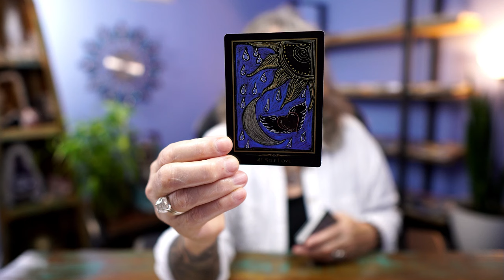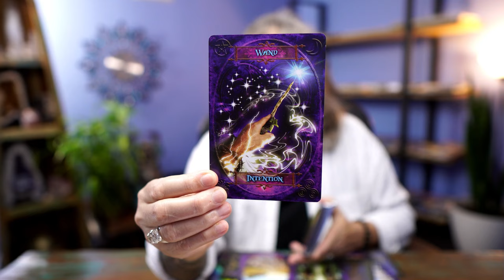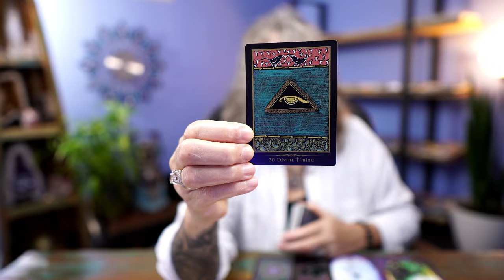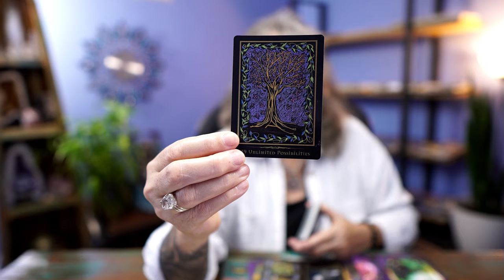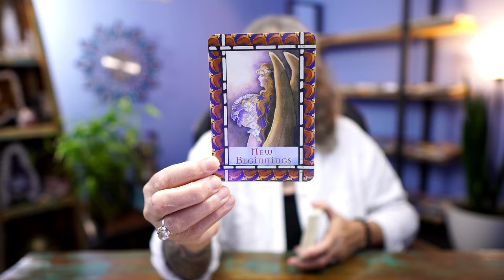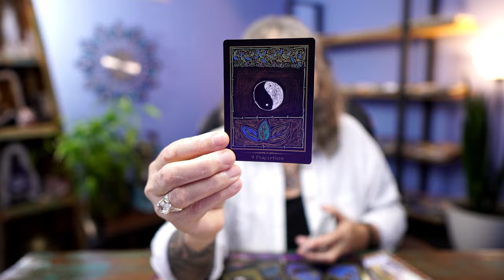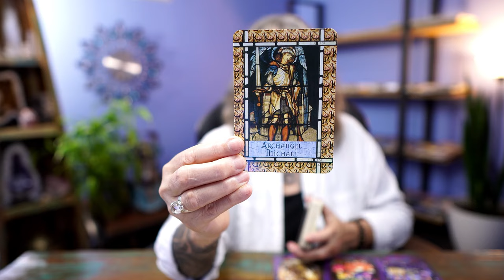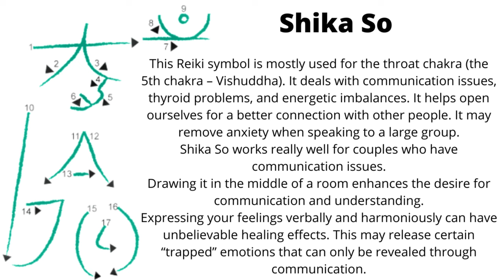TRUE ABUNDANCE HOW TO FIND IT? - Pick A Group + Past Life Healing and Reiki Symbol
Hi, all my beautiful people, my name is Harrie Voiges. I am a Past Life Regression Therapist,
Timeline Healer, Psychic Medium, Shaman, Reiki Master and Intuitive Tarot Reader.
I am here to give you some insight and help you on your journey through life. ❤️

I will be uploading videos every 2 weeks. This gives you enough time to work with the energy healing suggested in the videos to have an impact on your current life.

I have incarnated on this planet from very high dimensions as an Andromedan Starseed and have the ability to see timelines as if they are still our current reality.
In comparison to other Starseeds, there are not many of us here on this planet.  A rare soul gift of the Andromedan Starseed is their innate ability to access the Akashic records whenever they want. Entering the Akashic records normally takes months, if not years of soul and mind training.  This gift enables me to easily unlock these records and alter negative patterns to help you in your current incarnation.

The past or parallel life I channel in this video may not be a complete match to your personal experience but the emotional attachment and damage you have experienced will be. When your soul acknowledges the pain endured in that life, the healing process occurs as you modify the structure, causing your emotional body to shift and heal from that experience. The deeper you can feel the past life the deeper the healing as you alter it. You may have to revisit these lives in order to clear residual energy and attachments. You might recognise certain people from your current life representing the people from that past life experience. Trauma can be deeply locked into our emotional body and subconscious mind. The more you practice releasing the effects of the trauma the better you get at it. You may experience deep sadness during the healing because your soul is recognizing the pain from these past lives. If that happens, it is a good sign that you are indeed releasing a lot of stuck energy and deep emotional pain.

Sending you all Love and Blessings from Australia💖💖

💥ALL PRICES ARE IN AUSTRALIAN DOLLARS, MAKING IT MORE COST-EFFECTIVE FOR YOU 💥

OPTIONS -      2:01
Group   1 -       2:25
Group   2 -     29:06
Group   3 -  1:01:12
Group   4 -  1:26:55

CARD DECKS USED :
Shamanic Healing Oracle by Michelle A. Motuza
Witches Wisdom Oracle Cards by Barbara MeikleJohn-Free